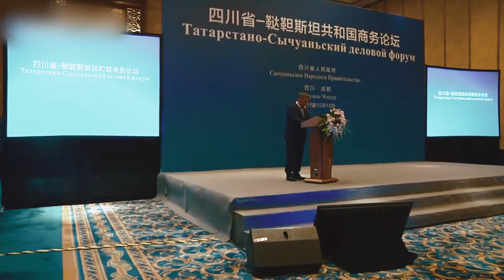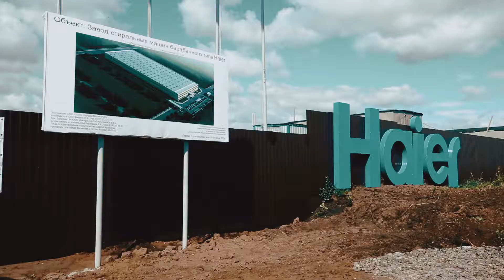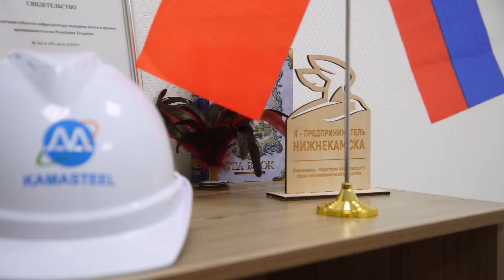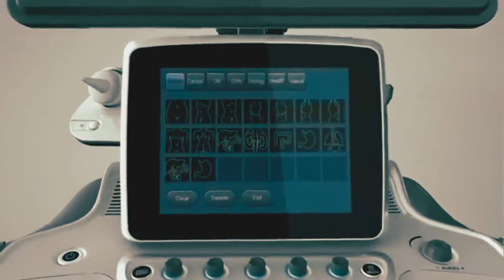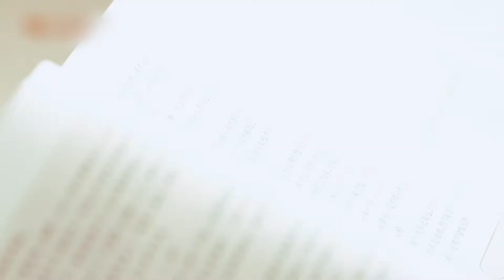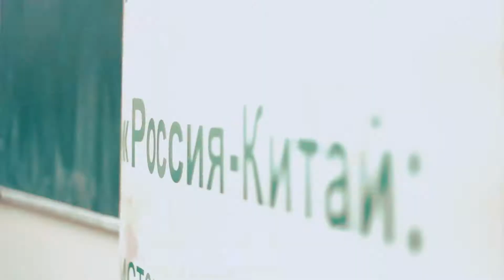在鞑靼斯坦投资上更便利 - Выгоднее всего инвестировать в Татарстан!